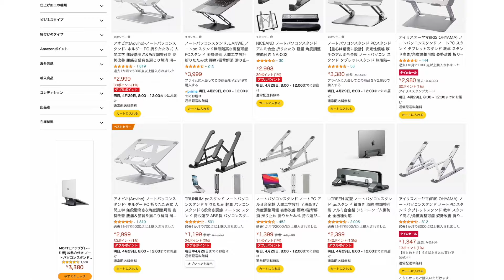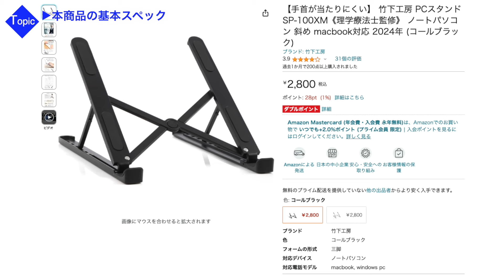ノートPCスタンドはこれ一択！持ち運びに優れ角度調整が可能な竹下工房ノートPCスタンドレビュー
竹下工房さんより発売されておりますノートPCスタンドを紹介します。携帯性に優れているため、出張やノマドにおすすめのスタンドとなります。

他メーカーのノートPCスタンドと比較した強みや、そもそもノートPCスタンドを使う意義なども紹介しております。ノートPCスタンドを検討されている人は、ぜひ最後までご覧ください。

▼目次
0:00 最初に結論
1:04 本商品の基本スペック
3:02 残念な点
4:38 ノートPCスタンドの意義
5:32 本商品の総括